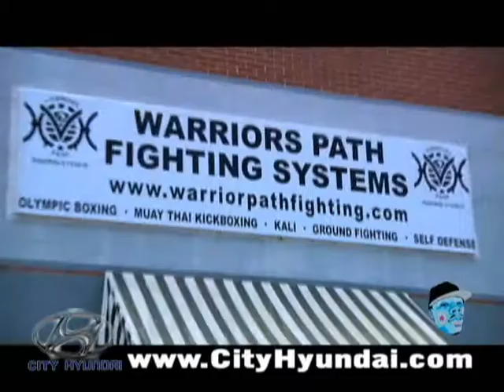Mayweather vs Ortiz Pt. 1 Head Bunt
Sucker Punch, Head bunt Ortiz KO Ortiz, Floyd Mayweather vs Ortiz, Mayweather Live takes it to the boxing ring and fights Blue Incredibel at WARRIORS PATH FIGHTING SYSTEMS in Tallahassee, FL. In this show you will see how boxers train along with see the fight of the year. Hope you enjoy!!!